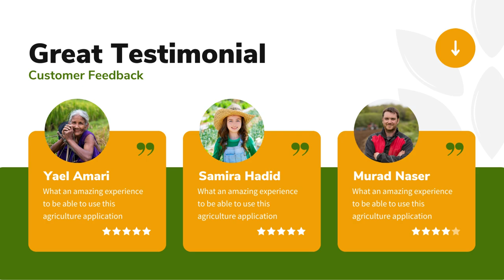Jasa Edit Presentasi Powerpoint, Desain Presentasi ppt Company Profile di Rawasari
Jasa Edit Video Promosi Company Profile Slide Presentasi Powerpoint, Jasa Edit Presentasi Powerpoint, Desain Presentasi ppt Company Profile di Rawasari Atau

Daftar Isi
00:00 - Intro Pptpixel
00:18 - Contoh Iklan Profesional

Rawasari
Cideng
Duri Pulo
Gambir
Kebon Kelapa
Petojo Selatan
Petojo Utara
Galur
Johar Baru
Kampung Rawa
Tanah Tinggi
Cempaka Baru
Gunung Sahari Selatan
Harapan Mulya
Kebon Kosong
Kemayoran
Serdang
Sumur Batu
Utan Panjang
Cikini
Gondangdia
Kebon Sirih
Menteng
Pegangsaan
Gunung Sahari Utara
Karang Anyar
Kartini
Mangga Dua Selatan
Pasar Baru
Bungur
Kenari
Kramat
Kwitang
Paseban
Senen
Bendungan Hilir
Gelora
Kampung Bali
Karet Tengsin
Kebon Kacang
Kebon Melati